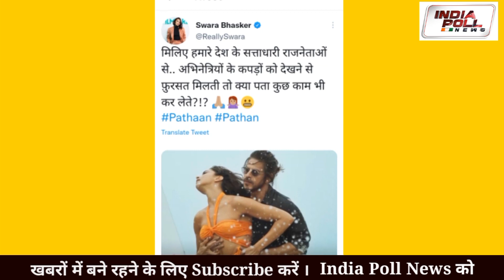क्या भगवा के अपमान से बैन होगी पठान?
Madhya Pradesh home minister Narottam Mishra objected to Deepika's costume in the song and also frowned upon the colour of her and Shah Rukh's outfits. The minister, talking to the media, had said, "The costumes in the song at first glance are objectionable. It is clearly visible that the song of the film Pathaan has been shot with a dirty mindset. I don't think this is right, and I will tell the director and makers of the film to fix it."